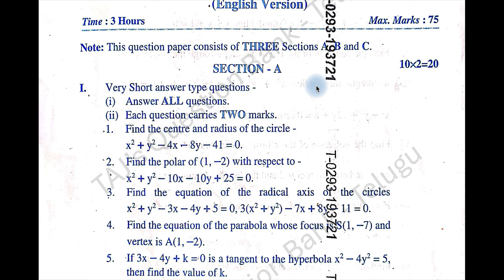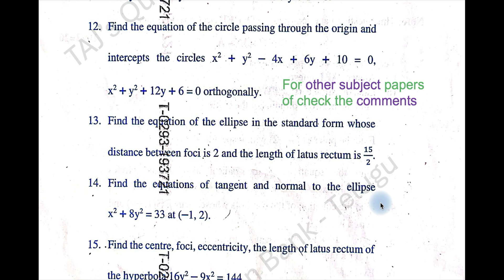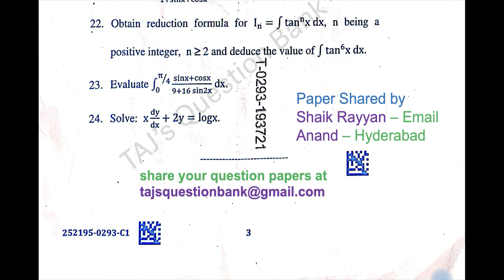TS TG Inter 2nd Year Maths 2B 2025 May Supplementary Telangana Intermediate Supply Paper Mathematics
2025 May Mathematics 2B supply question paper of Telangana intermediate 2nd year Maths 2B supplementary question paper. IPASE Telangana inter past papers or previous year papers.